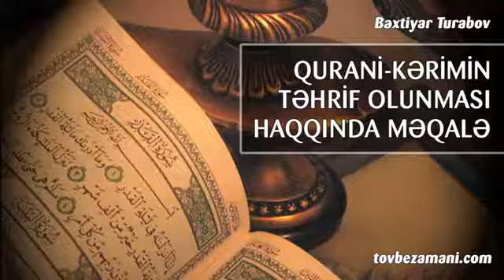Qurani-Kərimin təhrif olunması haqqında məqalə - Bəxtiyar Turabov